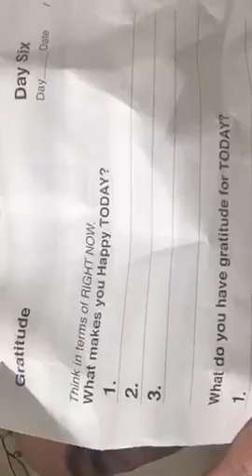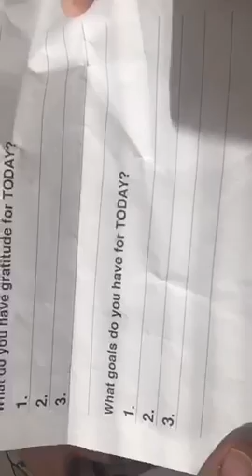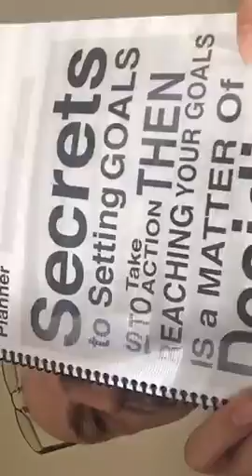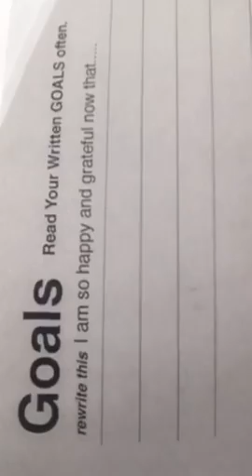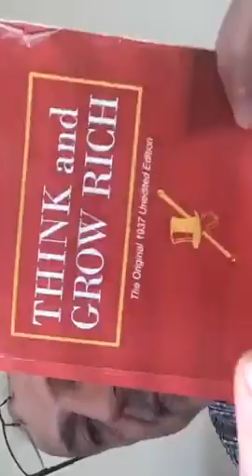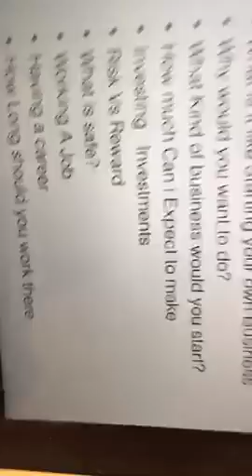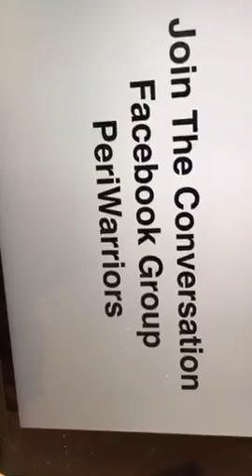tonyfevola Love money relationships and dreams Create your purpose Learn how to make money quic